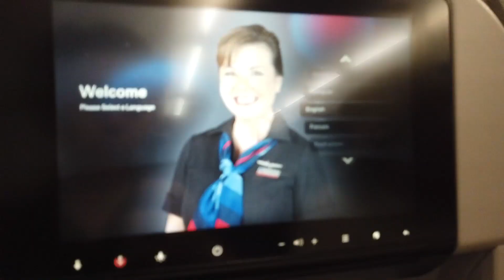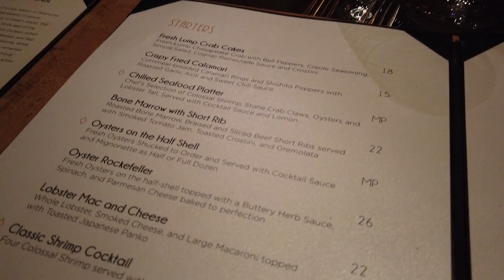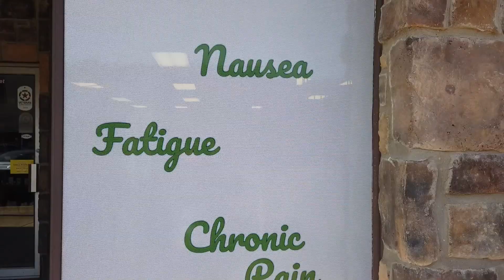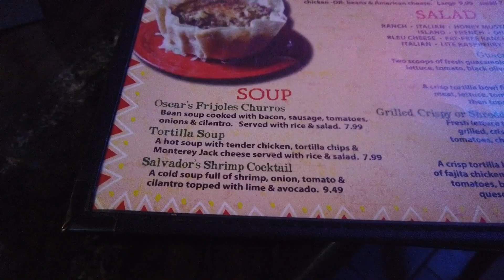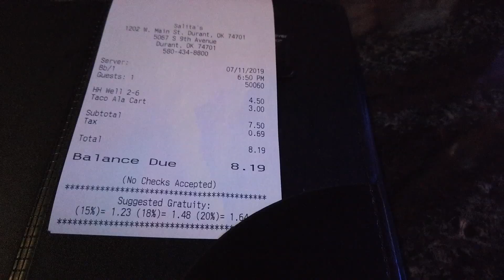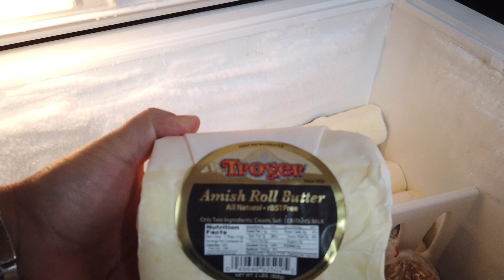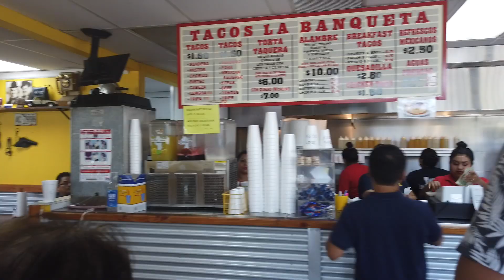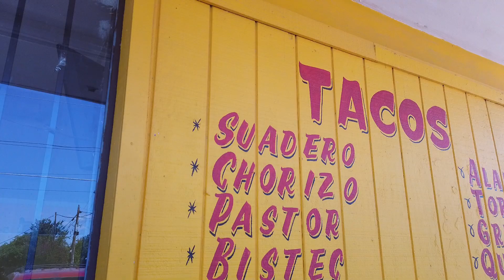El MEJOR TACO CHILANGO esta en DALLAS TX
NO lo vas a CREER!!! encontré el MEJOR TACO CHILANGO en DALLAS TX y Oklahoma es un pueblo fantasma!